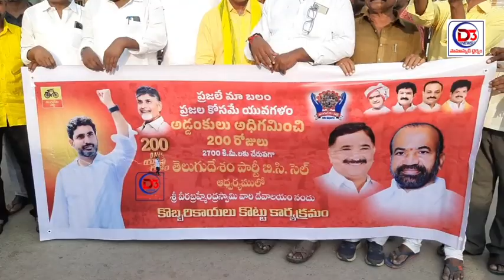చంద్రబాబు నాయుడు గేట్లు తెలిస్తే వైసిపి ఖాళీ/ నారా లోకేష్ పాదయాత్రకు బ్రహ్మరథం పడుతున్న ప్రజలుvira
నారా లోకేష్ పేరు మీద అర్చనలు 200 టెంకాయలు కొట్టి పాదయాత్ర దిగ్విజయానికి సంఘీభావం తెలిపిన బీసీ సెల్ నాయకులు